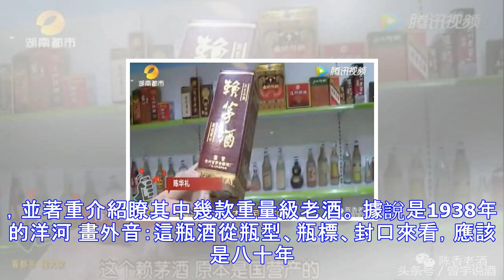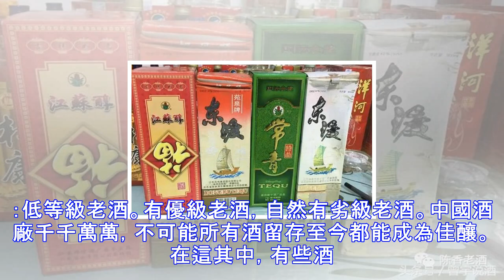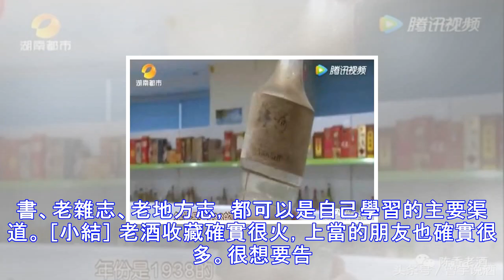收藏這麼多年老酒，才知道自己收的都是垃圾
最近我的朋友圈被一則點擊量幾千萬的視頻刷爆，視頻中的這位酒文化愛好者，將多年來收藏的6000餘瓶老酒與觀眾分享，並著重介紹瞭其中幾款重量級老酒。 據說是1938年的洋河 畫外音：這瓶酒從瓶型、瓶標、封口來看，應該是八十年代產，因為該酒品相差，市場參考價應該在400元左右 2.據說是拍賣到瞭一百多萬的國營產賴茅 畫外音：這瓶酒是行業出名的假老酒，市場參考價40 3. 還有不少被認為非常珍貴的老酒： 畫外音：這些酒大都是九十年代末2000年初的產物，市場參考價格60-120元 據這位老酒愛好者稱，這幾年他耗資500多萬收藏圖中的這些酒。看到這裡，我不禁倒吸一口涼氣——這些均價800多元的酒，大部分...